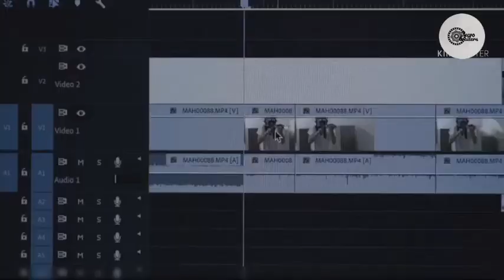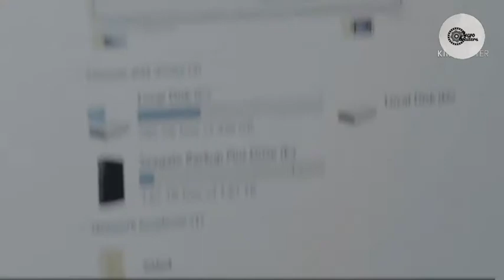Beast Beast (2021) | Full Movie Trailer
Beast Beast New Trailer